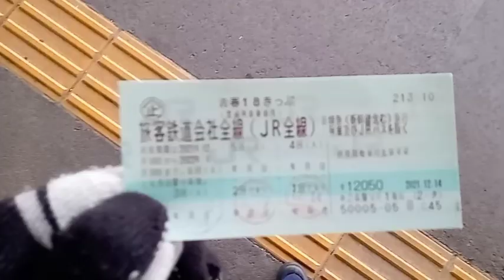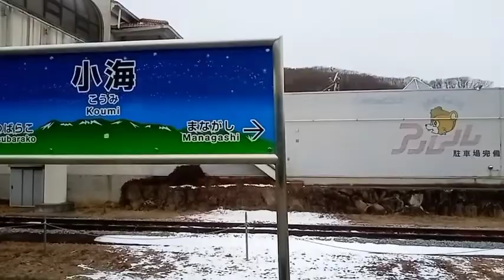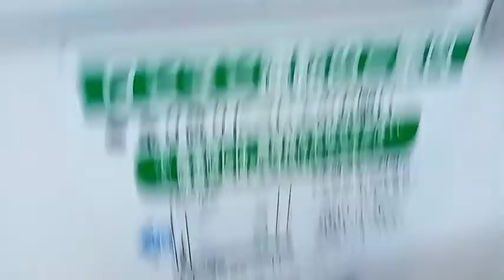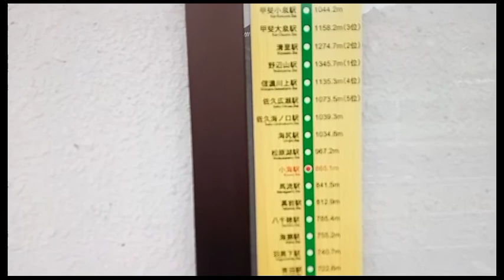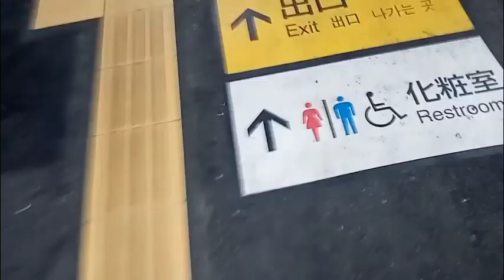【小海線】小諸から小淵沢まで完全走破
長野県小諸市から山梨県北杜市を結ぶ小海線を全線乗ってきました。

途中JRで最も標高が高い野辺山を通るなど、起伏に富んだ路線です。